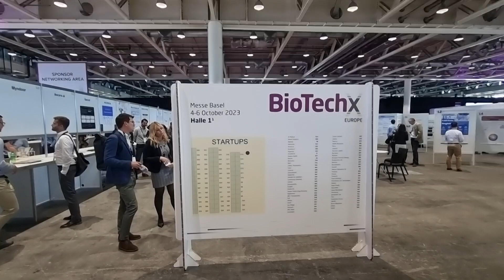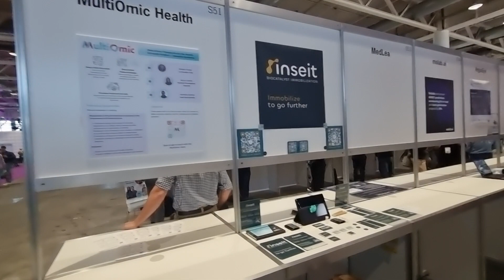🎞LiveWithChaudhrey Show Walkthrough part 6 Start Up Zone at BioTechX Europe Basel Oct 4th Day 1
Watch Show Walkthrough

Make sure to say hello at BioTechX to my friends at
🤝 Revvity Signals #1016

🤝I will hopefully also see you this month at BIOPC23 Lyon, Festival of Biologics Basel, ELRIG UK DrugDuscovery2023 Liverpool, CPHI Barcelona, and ESGCT23 Brussels.

🎧 Listen to over 60 podcasts with Experts from across Life Science and Pharma/Bio-Pharma on my ChatsWithChaudhrey the Podcast

RSKBioTechX23 RSKBIOPC23 Diana C. Cobzac, Alistair Wilmot, Danielle Thomas, Danielle H. Megan Crowe Josh Kennedy Arek Gralak Rohit Dhap Natasha Jackson George Mullens Alexandra Royer Jo Cardwell Jessica Robinson Julian Minne Joanna Magaji Ewa Trojcewicz Karen Duncan Jasper Cameron Ollie McDaid